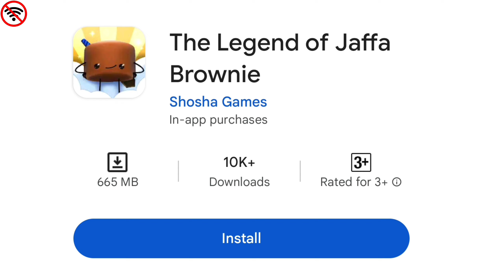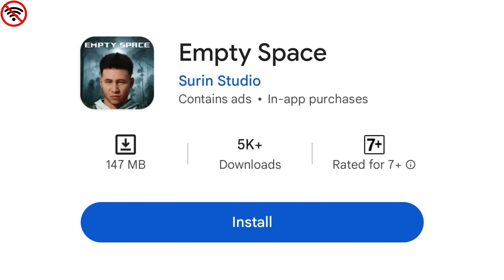top 5 new game 2024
All games available in Play Store

1.crime sence evidence cleaner

2.the offender 400

3.empty space

4.crash out car demolition derby

5.the legend of jaffa brownie

keyboard
top 5 new game
top 5 android games
top 5 new offline games
top 5 best game for android
top 5 new car games
top 5 high graphics game
top 5 best offline games
top 5 android games like gta 5